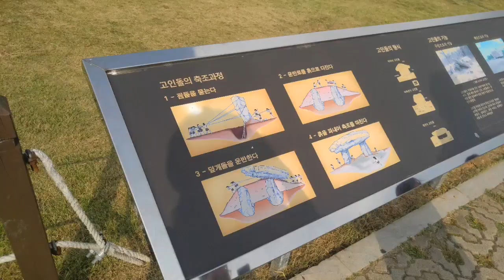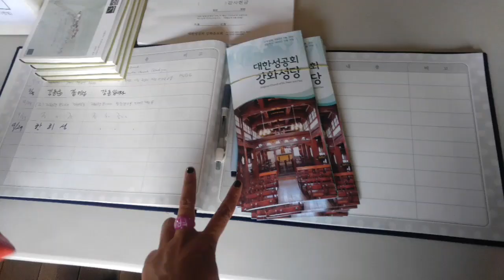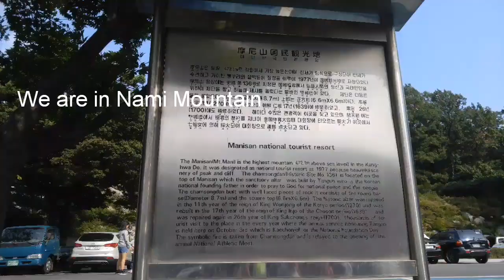Ganghwa Island, South Korea 1st Oct 2017